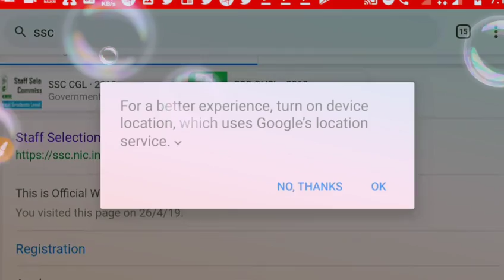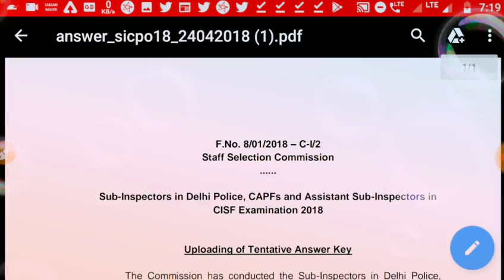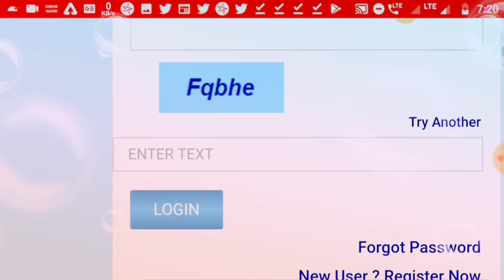SSC GD ANSWER KEY RELEASED ||LATEST NOTIFICATION ||CHECK YOUR SCORE NOW||जल्दी चेक करो दोस्तों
Jai hind